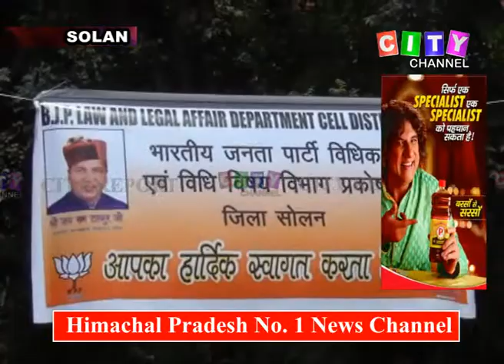Solan BJP Legal Cell 29 July 2018